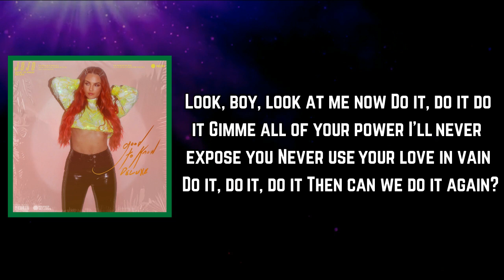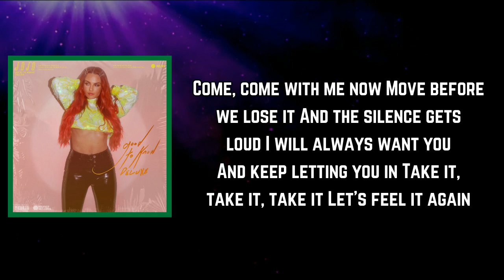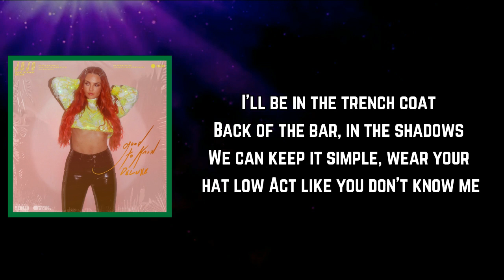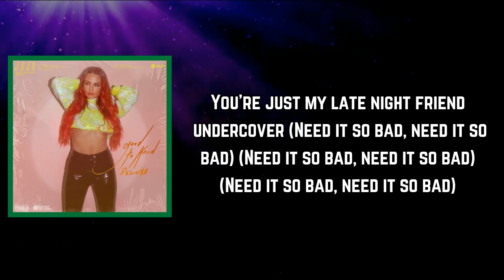JoJo - So Bad (Lyrics)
So Bad Lyrics:

[Verse 1]
Look, boy, look at me now
Do it, do it, do it
Gimme all of your power
I'll never expose you
Never use your love in vain
Then can we do it again?

[Pre-Chorus]
Does she know you like it in the morning?
Know you cum without a warning?
Know you smile when you're performing?
Oh, baby, does she need to know that?
You can need it so bad, need it so bad
You say you love her, but you need me so bad
Need it so bad, need it so bad
Don't think you love her if you need me so (Bad)

[Chorus]
I'll be in the trench coat (Mmm)
Back of the bar, in the shadows (Oh)
We can keep it simple, wear your hat low (Mmm)
Act like you don't know me
If they ask you, if they ask you

[Verse 2]
Come, come with me now
Move before we lose it
And the silence gets loud
I will always want you
And keep letting you in
Take it, take it, take it
Let's feel it again

[Pre-Chorus]
Does she know how you like to get dirty?
Know how much you like to hurt me?
You don't ever have to worry
Oh, baby, she don't need to know that
Need me so bad, need it so bad

[Chorus]
I'll be in the trench coat
Back of the bar, in the shadows
We can keep it simple, wear your hat low
If they ask you, if they ask you (Oh)
Act like you don't know me (Act like you don't know)

[Outro]
You want it bad, bad, bad, bad, bad
I want it bad, bad, bad, bad, bad
You want a bed, bed, bed for the summer
You're just my late night friend undercover

goodtoknow(PhysicalVersion)